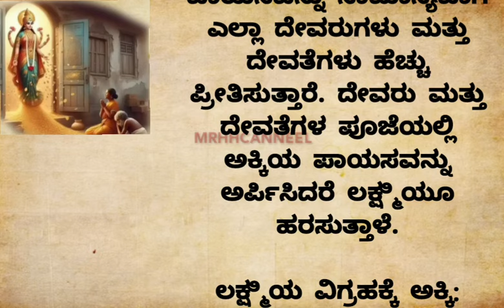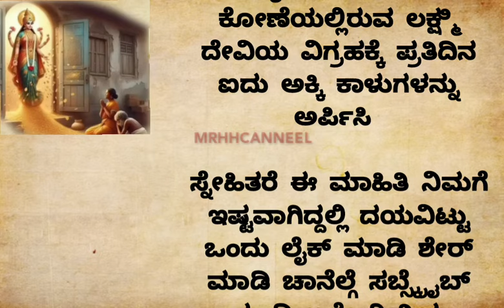ಅಕ್ಕಿಯಿಂದ ಹೀಗೆ ಮಾಡಿ ಲಕ್ಷ್ಮಿದೇವಿ ಸಂಪತ್ತನ್ನೇ ಸುರಿಸುತ್ತಾಳೆusefulinformationinkannada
ಕಾಮುಕ ಮಹಿಳೆಯರ ಲಕ್ಷಣಗಳುusefulinformationinkannada

astrology Lakshmi vastuಅಕ್ಕಿಯಿಂದ ಹೀಗೆ ಮಾಡಿ ಲಕ್ಷ್ಮೀದೇವಿ ಸಂಪತ್ತನ್ನೇ ಸುರಿಸುತ್ತಾಳೆusefulinformationinkannada motivationalvideo useful information in Kannada#useful information#useful videos#useful stories#useful information#usefulinformationinkannada